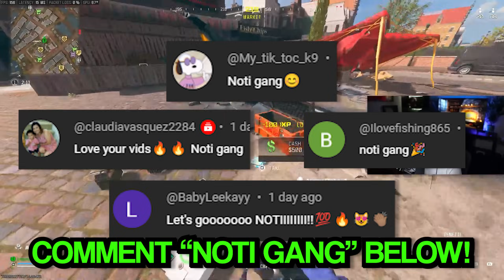*NEW* 100 KILLS w/ SECRET AMAX in Warzone!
the BEST MTZ 762 CLASS SETUP in WARZONE 3! (BEST MTZ 762 LOADOUT) - Modern Warfare 3